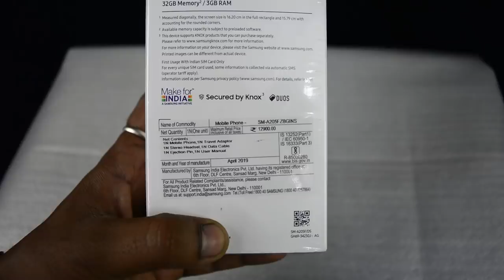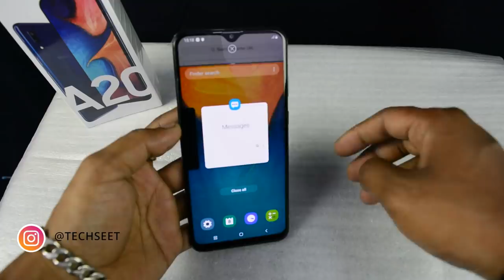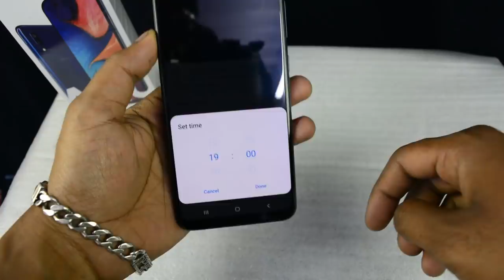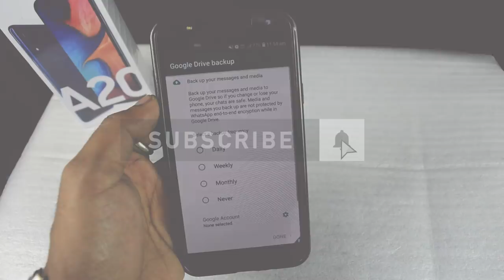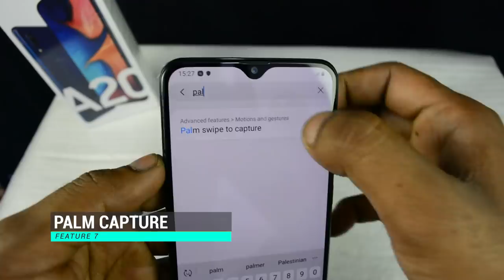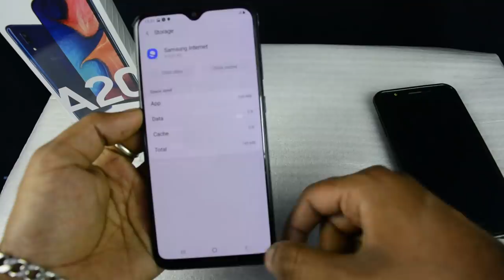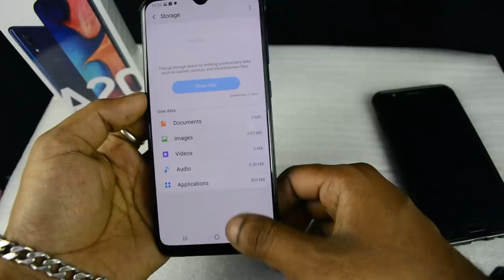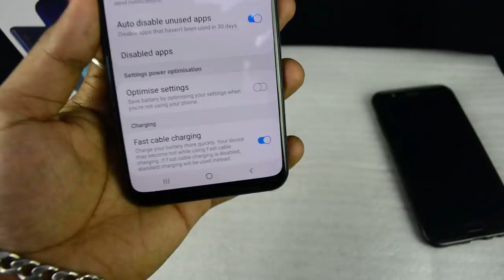A20 top 10 new features and quick unboxing - best value?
YouTube Shooting Softbox Lighting Kit Doubl

Sony Alpha ZV-E10L Mirrorless vlog Camera

Digitek Wireless Microphone with ANC

TONOR USB Condenser Microphone with Tripod Stand

Mobile Phone Chest Strap Mount

Mobile Cooler Fan  RGB Lights

CP PLUS Full HD 360° CCTV Wi-Fi Camera

Duracell Rechargeable AAA 750mAh Batteries

Wipro 16A Wi-Fi Smart Plug

Universal AC Remote Compatible for All Brands*

A20 SPECIFICATIONS
The Samsung Galaxy A20 mobile features a 6.4" (16.26 cm) display with a screen resolution of 720 x 1560 pixels and runs on Android v9.0
(Pie) operating system. The device is powered by Octa core (1.6 GHz, Dual core + 1.35 GHz, Hexa Core) processor paired with 3 GB of
RAM. As far as the battery is concerned it has 4000 mAh. Over that, as far as the rear camera is concerned this mobile has a 13 MP + 5 MP
camera. Other sensors include Proximity sensor, Accelerometer, Gyroscope. So, does it have a fingerprint sensor? Yes, it does. For
graphical performance that can make games run smoothly, this phone has got a Mali-G71 GPU. On board storage is at 32 GB with the
option to expand the memory by Yes Up to 512 GB. Design is one of the most important factors when it comes to mobiles. This phone is
7.8 mm slim and weighs 169 grams.

Credits

music provided
1. and write : Instrumental produced by Chuki.